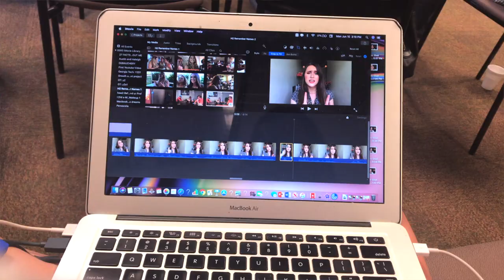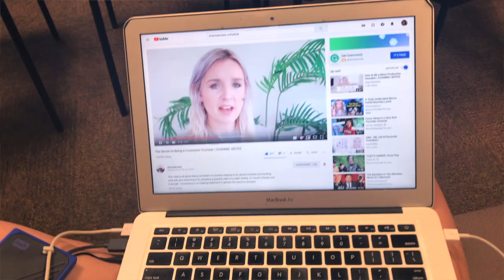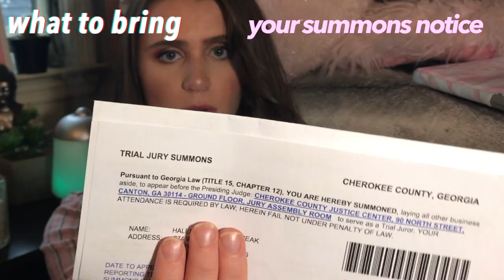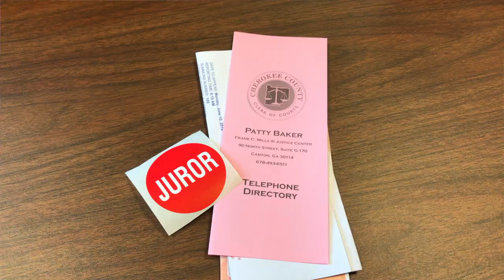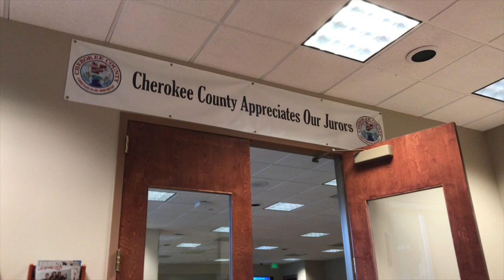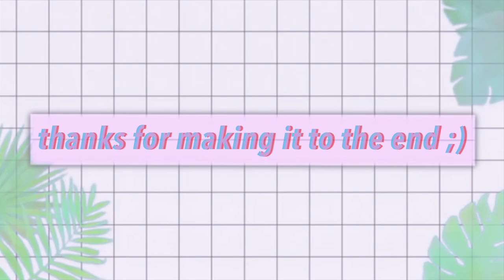A COMPLETE GUIDE.....Your First Jury Duty 😩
You might think you're ready for jury duty. but if it's your first time, you may need to think again 🤧

To be prepared for potentially a full week of 8-HOUR DAYS (maybe sitting in the same place the whole time). watch this video for a COMPLETE GUIDE on everything you need to know: what to bring, what to wear, what to expect in the courthouse, advice on conduct and the right mindset. and more.
I've outlined it all for you in categories so that nothing trips you up when the big day comes, and if you watch til the end... your first jury duty might just be a great experience after all :')))

💭COMMENT the before or ~after~ of your jury duty experience! I wanna hear your questions, concerns, and learning moments!!!
💭LIKE THIS if you laughed (even if AT me, not WITH me), and enjoyed yourself while getting prepped for this cornerstone opportunity!!!

***CREDS TO:***
INTRO/OUTRO GRAPHIC: stefanie xo

note on how i served: as explained in the video, you wait in the assembly room on the first day as people get called by random selection for questioning on whether they get to sit on the jury for a given case. i didn't end up getting randomly chosen on the first day so after 8 hours of waiting was told to come back at 2pm the next day to wait for questioning--but on my way there the second day. my car broke down :-)))))) love that (not), but i ended up getting excused for that day, and it just so happened that they didn't really need any more jurors after that, so i got excused for the rest of the week! BUT DON'T FRET, because the advice and tips i collected still apply to every day of your jury week, and i'm just one of those people who didn't end up getting chosen to actually decide on a case. anyways that's my LONG WINDED AS HECK explanation on why i only filmed on that second day, but everything still applies from what i've learned and heard from many others!!! :)
ヅ more of me!!!

i hope these tips and *tricks?* help you be prepared for jury duty-- it's something we ALL have to do, and if you're prepared ahead of time, it can actually end up being really worthwhile :')) so I hope you enjoyed this video and if you did, SMASH that subscribe button for more ;) and have a lovely day!!!